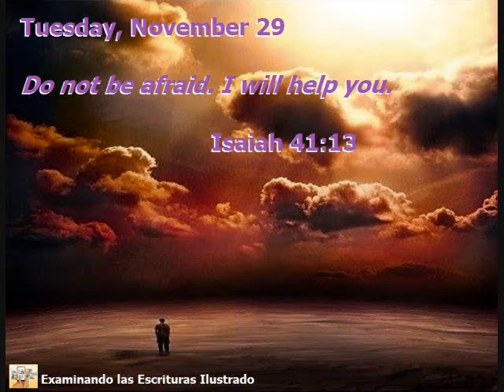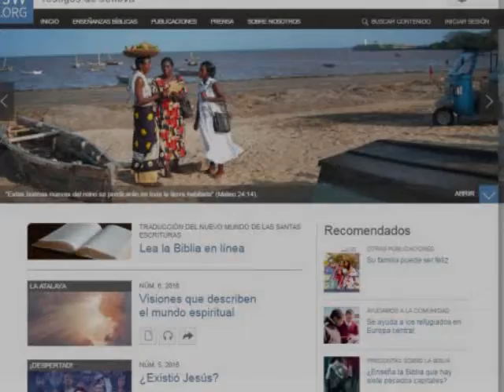Daily Text Tuesday, November 29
Do not be afraid. I will help you.—Isa. 41:13.

Jehovah purposed that his people proclaim the good news on an unprecedented scale in our day, and nothing can prevent him from accomplishing that purpose. Just as he delivered the ancient nation of Israel from Babylon, Jehovah has rescued his present-day servants from “Babylon the Great,” the world empire of false religion. (Rev. 18:1-4) He has taught us for our own good, has blessed us with peace, and has helped us to impart his teaching to others. (Isa. 48:16-18) This does not mean that Jehovah exercises his foresight so that he knows and then influences every development on earth in order to advance the Kingdom-preaching work. Some conditions have favored our witnessing activity, but only with Jehovah’s help have we been able to endure such situations as persecution and other hardships that make it difficult to carry out our commission in this world that is lying in Satan’s power.—1 John 5:19. w15 2/15 4:2